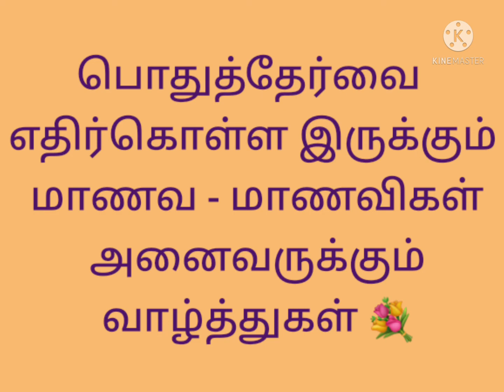பொதுத்தேர்விற்கு செல்லும் மாணவ - மாணவிகளுக்காக